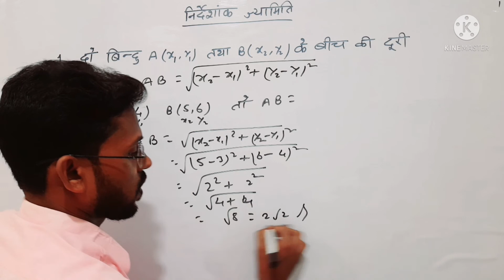निर्देशांक ज्यामिति | nirdeshank jyamiti|| निर्देशांक ज्यामिति का सूत्र || maths class 10th in hindi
निर्देशांक ज्यामिति || co-ordinate geometry || निर्देशांक ज्यामिति का सूत्र

निर्देशांक ज्यामिति का सूत्र एक प्रश्न भी निर्देशांक ज्यामिति का हल किया गया है छात्रों को समझने के लिए

coordinate geometry
coordinate
coordinate geometry class 10
coordinate meaning in hindi
coordinate bond
coordinate geometry class 9
coordinate geometry formula
math class 10th in hindi

crystal classes 72